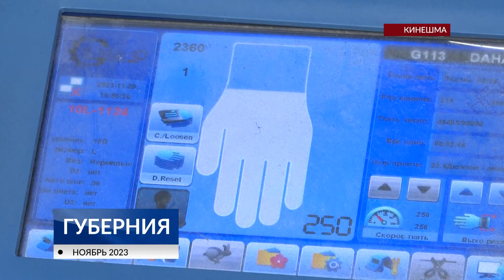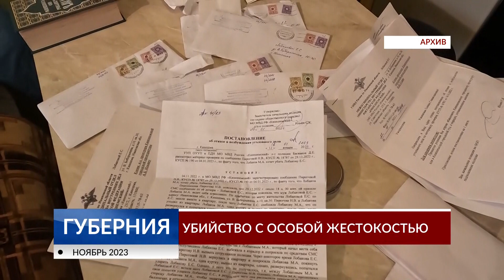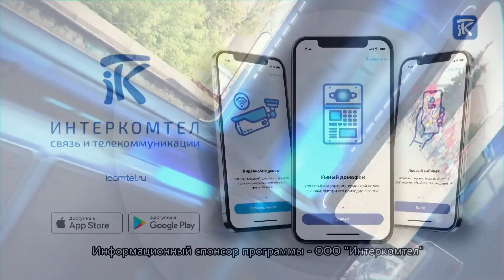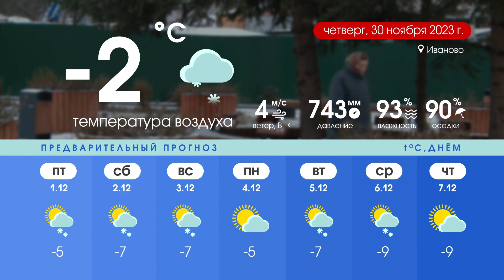Программа «Губерния» выпуск 29 ноября 19:30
НОВОСТИ ДНЯ: Жестокое убийство, возрождение «Томны», студенты о транспорте